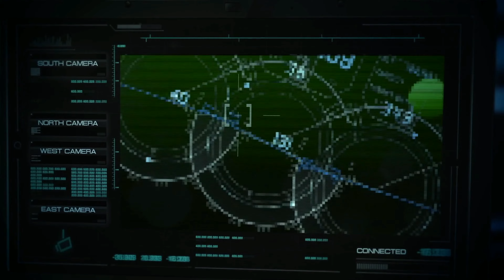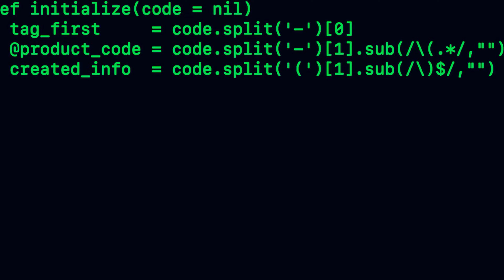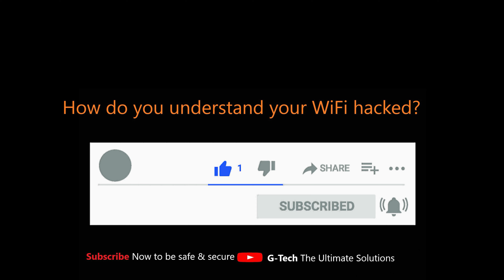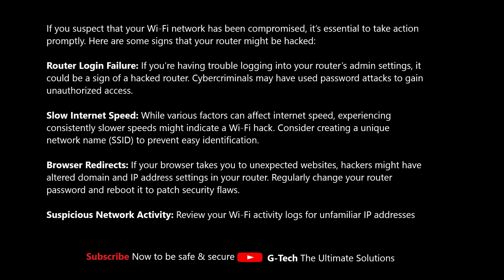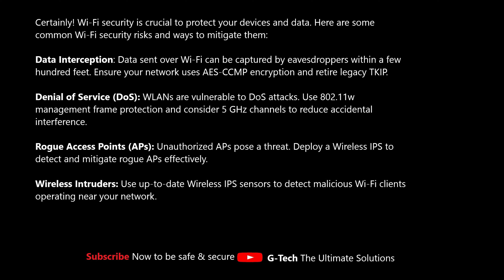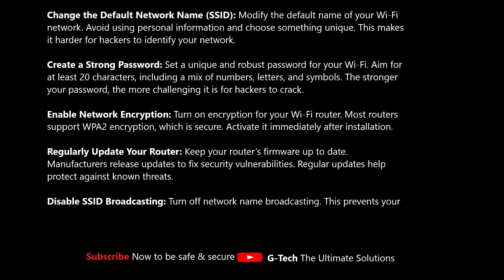Protect Router from Hacker